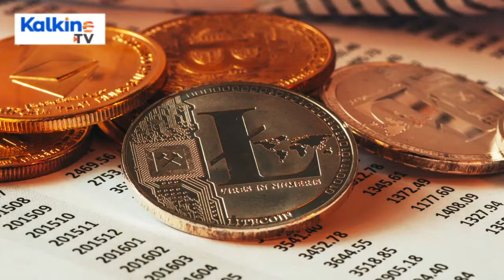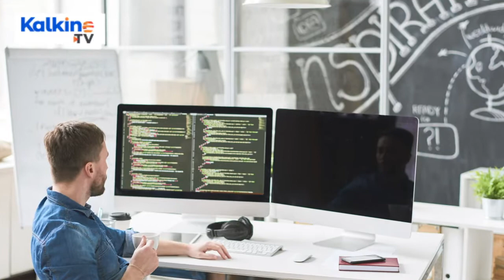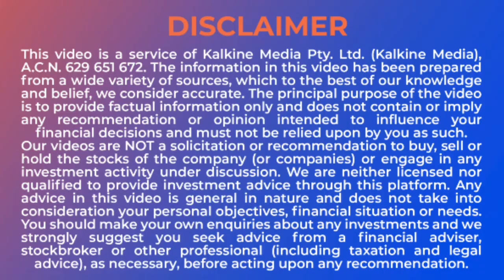Looking for cryptocurrencies in 2021?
World’s largest and most admired, Bitcoin, continues to take the lead in the cryptocurrency market. On 19 February 2021, Bitcoin saw yet another record high increase in its market capitalization to US$1 trillion.

Over the past 12 months, the Bitcoin price has risen by almost 500%, partially because of pro-Bitcoin and cryptocurrency statements given by billionaire Elon Musk. Telsa CEO Elon Musk, who helped drive Bitcoin to a US$10 billion valuation, has cautioned that the price of Bitcoin (BTC) and Ethereum (ETH) seems high.